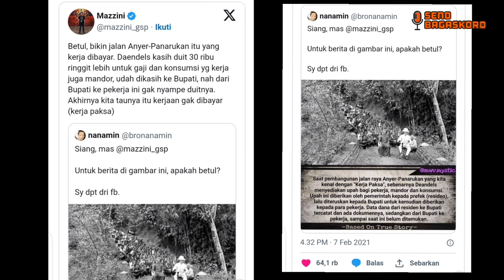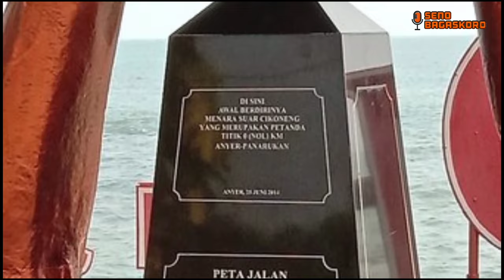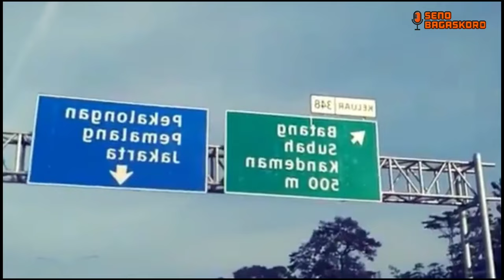KERJA PAKSA SEBENARNYA DIBAYAR , TAPI UANGNYA DIKORUPSI BUPATI ?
Menurut kalian percaya atau tidak, Terkait Kerja Rodi, Daendels Sebenarnya Memberi Upah, tapi Uangnya Dikorupsi Bupati??